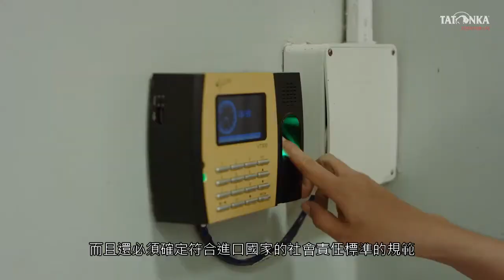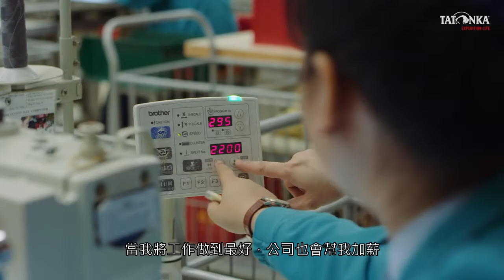德國 TATONKA Open Factory工廠開放參觀計畫